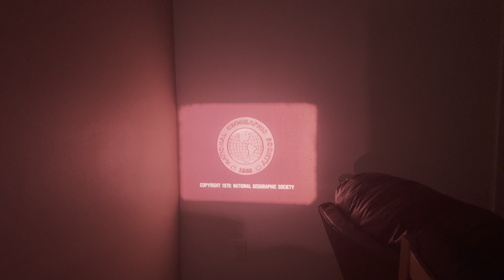National Geographic Society (1979) Closing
From my personal 16mm print of "Tadpoles and Frogs".